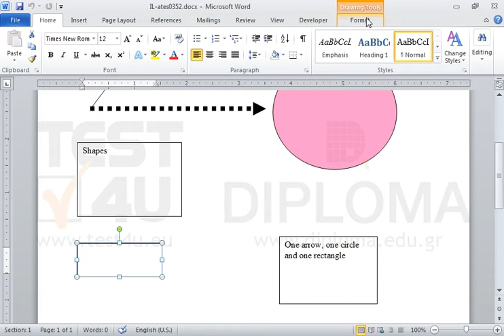Apply shadow effect Perspective diagonal upper left to the empty text box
Apply shadow effect Perspective diagonal upper left to the empty text boxWant more?